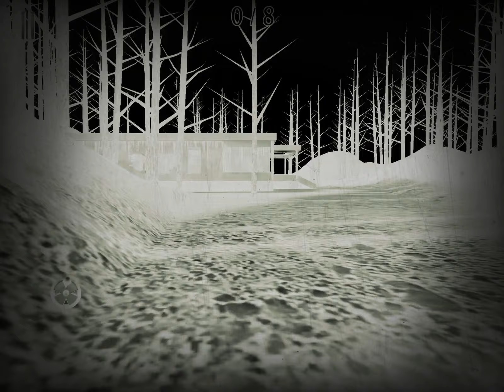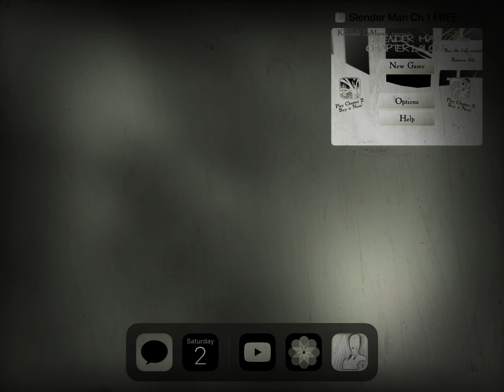Slender man chapter 1 alone gameplay